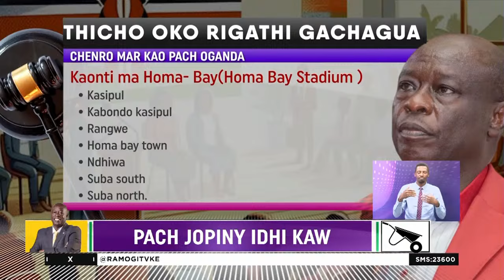Kuonde ma oganda ma Kaluo dhi golo pachgi ewi paro mar thicho oko Gachagua